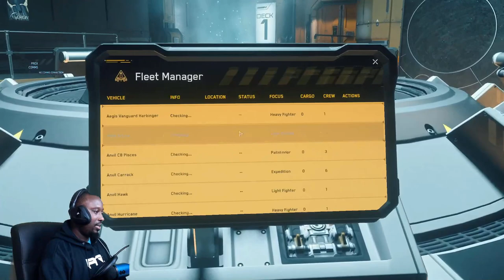Star Citizen 3.15 - How This Patch Can Bring Back Exploration